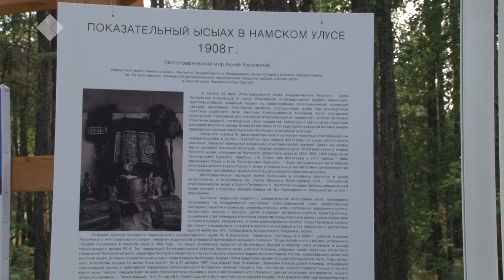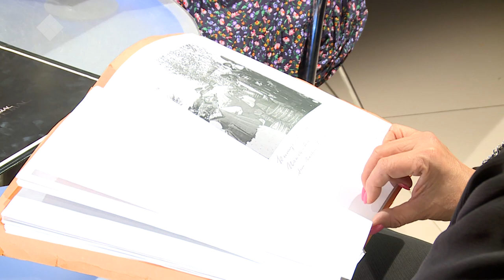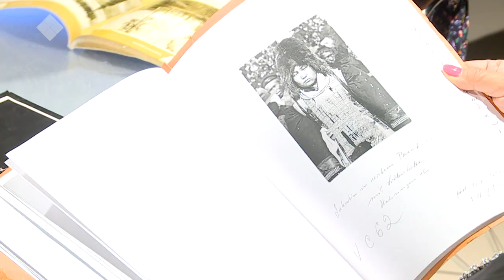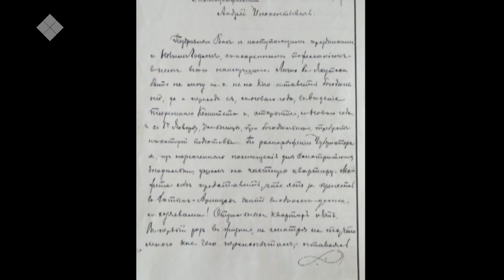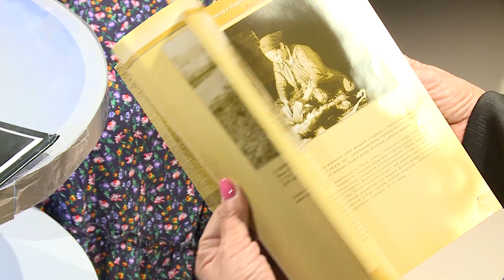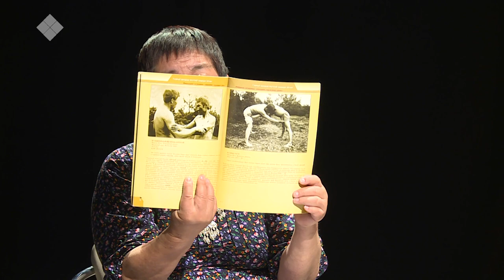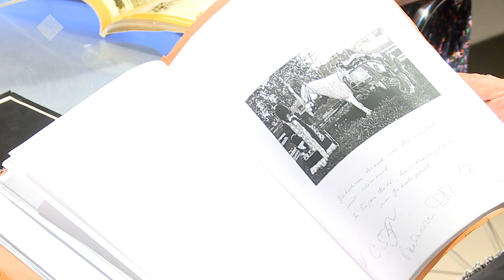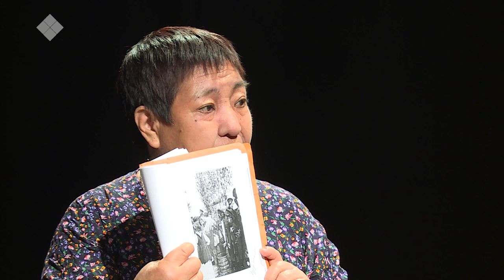«Аал Луук мас» биэриигэ: 1908 сыллааҕы Эҥсиэли ыһыаҕа. (25.09.19)